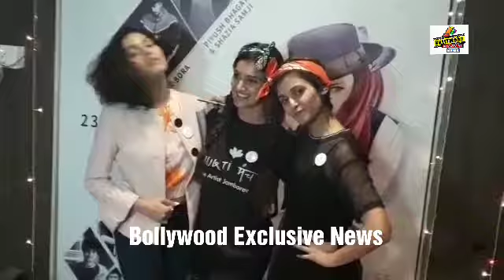Mouni Roy At Mukti, Shakti & Neeti Mohan's " Mukti Manch" For Play Bagiya Mein Bagawat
Mouni Roy At Mukti, Shakti & Meeting Mohan's " Mukti Manch" For Play Bagiya Mein Bagawat